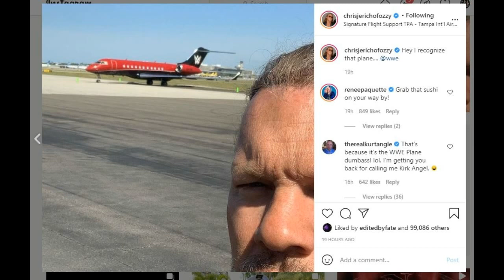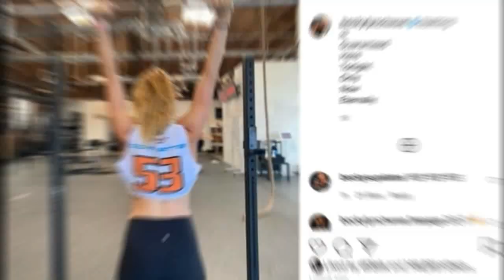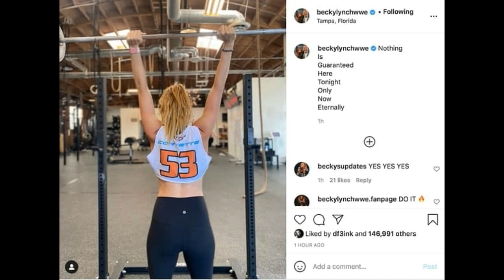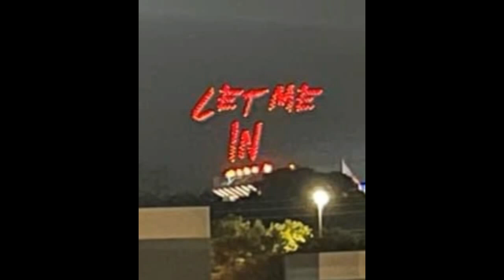WWE Wrestlemania 37 SHOCKING ! Spoilers LEAKED, Huge RETURNS Wrestlemania 37 Highlights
Topics Covered in this video::::::::::::::::
1) WWE Wrestlemania 37 Last Minute Spoilers
2) WWE Wrestlemania 37 Rumours
3) John Cena Wrestlemania 37 Return Spoiler
4) Becky Lynch Teased Wrestlemania 37 Return
5) Becky Lynch Returning at Wrestlemania 37
6) WWE Wrestlemania 37 Night 1 Highlights
7) Chris Jericho Spotted WWE Private Jet
8) WWE Wrestlemania 37 Drone Projection
9) WWE Wrestlemania 37 10 April 2021
10) WWE Wrestlemania 37 Live Night 1